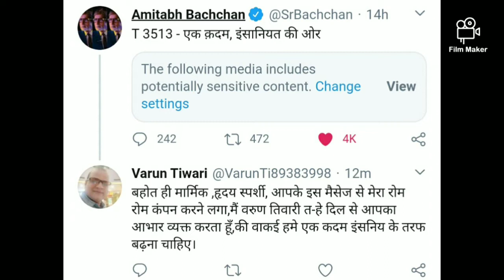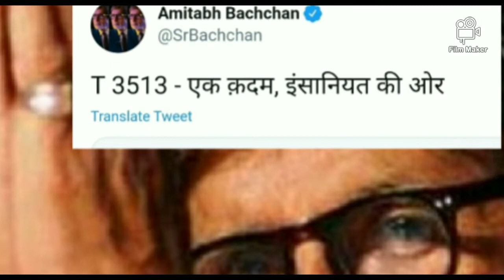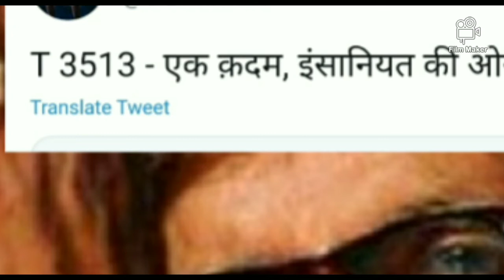एक कदम इंसानियत की ओर...... Mahanayak Amitabh Bacchan share his feelings.... Today WATCH NOW...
Mahanayak Amitabh Bacchan ..Share his feelings today एक कदम इंसानियत की ओर. its really. very touching...to every human being globally .we are bringing all the information on care for you Entertainment .
you can also share you massage with us...On 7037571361

WATCH NOW.